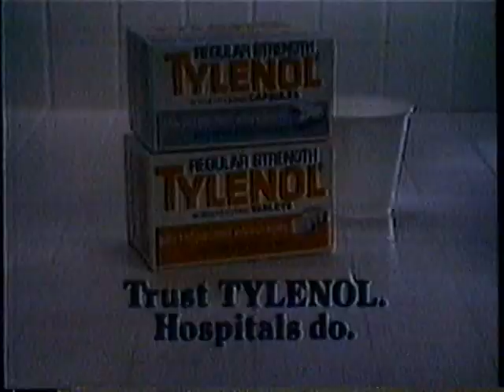1981 Tylenol "Trust Tylenol, Hospitals do" TV Commercial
Mrs. Paige Nagle uses Tylenol

The commercial originally aired in July 29th, 1981. It was shown during NBC News coverage of the "Royal Wedding" on Channel 6.